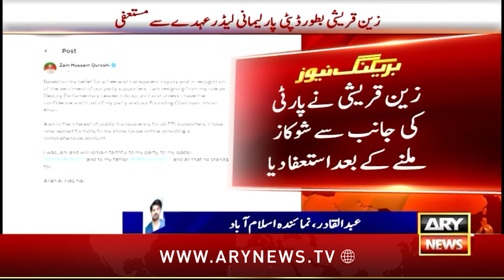Zain Qureshi Resigned | Breaking News